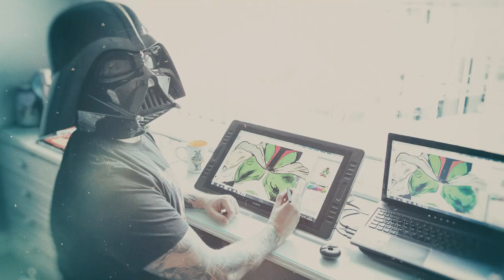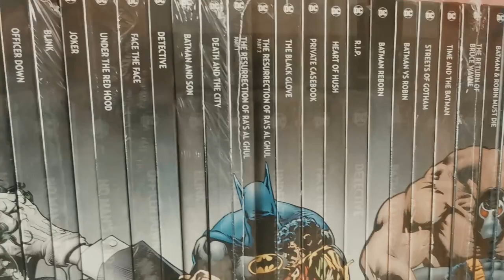DAD VS TIME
Dad about Dad Struggles 😉😪

*** GENERAL INFO ***